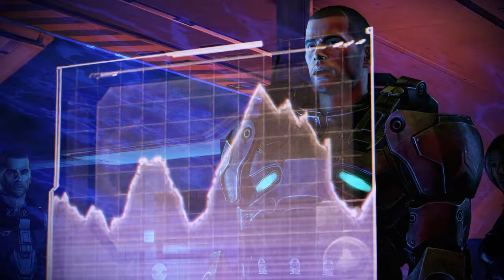Shepard is betrayed - Mass Effect 3 Shore Leave DLC HD Clip